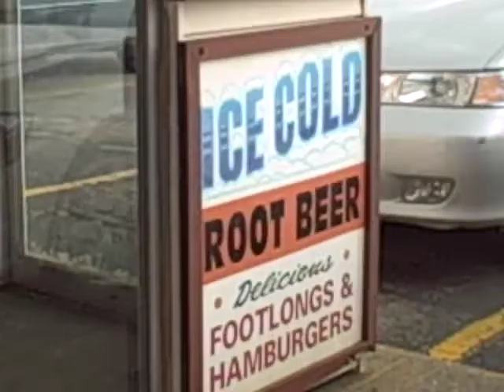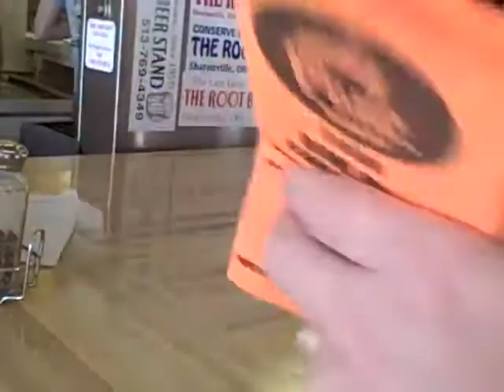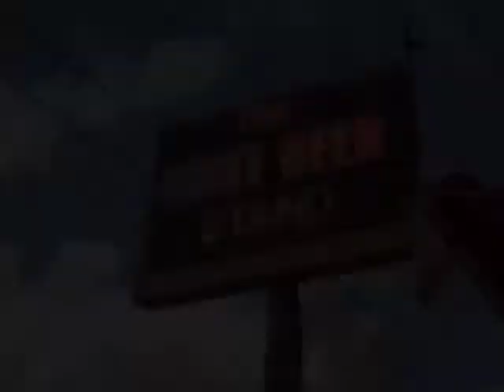The Root Beer Stand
Our first visit this summer to our favorite hotdog and root beer spot in Cincinnati, The Root Beer Stand in Sharonville.